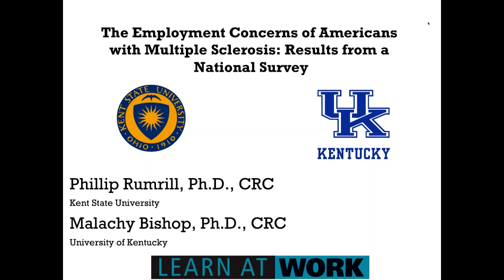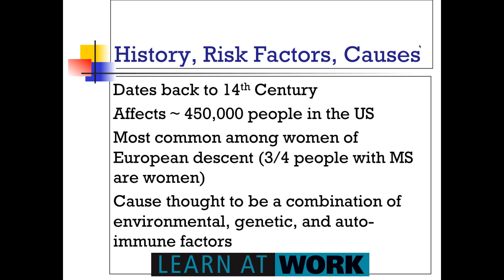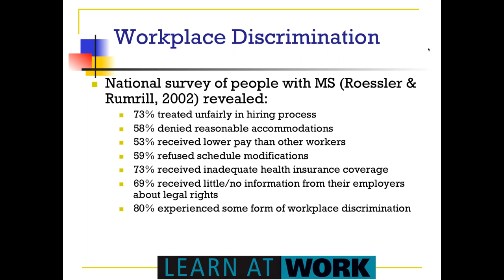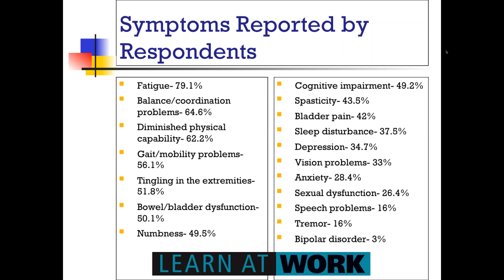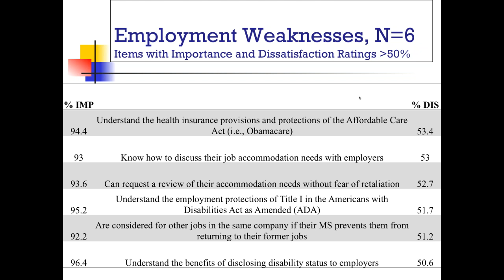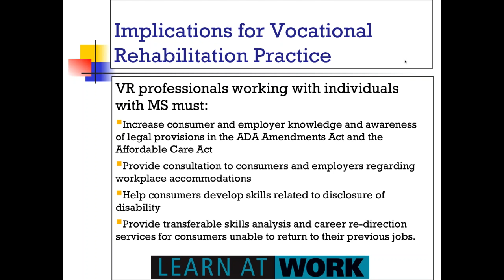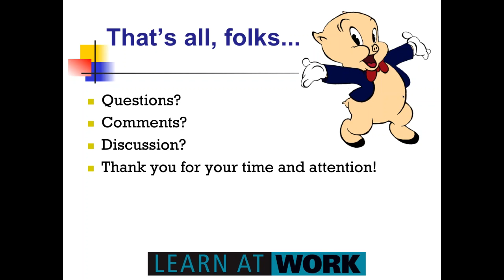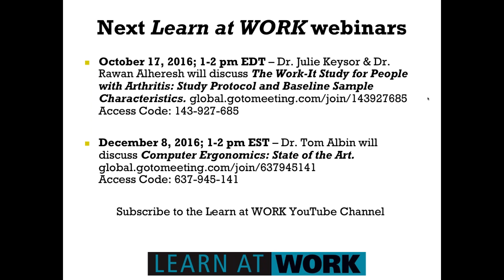Employment and Community Living Issues for People with Multiple Sclerosis - Learn At Work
Phil Rumrill & Malachi Bishop discuss Employment and
Community Living Issues for People with Multiple Sclerosis.

JUNE 21, 2016; 1-2 PM EDT
Dr. Sara Dockrell discusses Guidelines for Schoolbag Carriage: An Appraisal of Safe Load Limits for Schoolbag Weight and Duration of Carriage.

2016 Learn at WORK Webinar Schedule
We invite you to attend!

Dr. Sara Dockrell will discuss Guidelines for Schoolbag Carriage: An Appraisal of Safe Load Limits for Schoolbag Weight and Duration of Carriage.

AUGUST 23, 2016; 1-2 PM EDT
Phil Rumrill & Malachi Bishop will discuss Employment and Community Living Issues for People with Multiple Sclerosis.

OCTOBER 17, 2016; 1-2 PM EDT
Dr. Julie Keysor & Dr. Rawan Alheresh will discuss The Work-It Study for People with Arthritis: Study Protocol and Baseline Sample Characteristics.

DECEMBER 8, 2016; 1-2 PM EST
Dr. Tom Albin will discuss Computer Ergonomics: State of the Art.